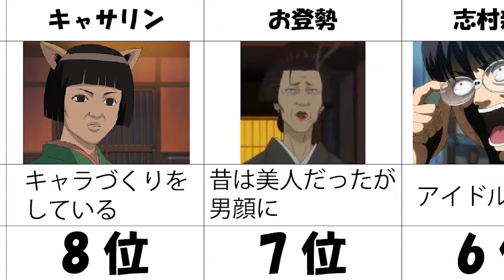最終作興収10億円突破記念！ 銀魂の変人度が高いキャラクターランキングTOP10 メンヘラ露出狂マゾヒストetc 数々の個性的なキャラクターの中で栄光のNo.1変態に輝くのは誰だ！？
BGM
甘茶の音楽工房

【関連動画】
日本で一番売れた映画！ 劇場版「鬼滅の刃」無限列車編が打ち立てた記録ランキングTOP10 興行収入400億円突破目前 コロナに覆われた世界を救う「柱」となるか！？

センター試験英語のおもしろい出題ランキングTOP10 センター試験は面白ネタが豊富 なんだこの問題！？ 受験生を笑わせることに命を懸けてる出題者いるよな 共通テスト 二次試験 大学入試

【銀魂】大爆笑パロディシーン集めてみたwww ※ガチで東映から怒られたシーンあり※